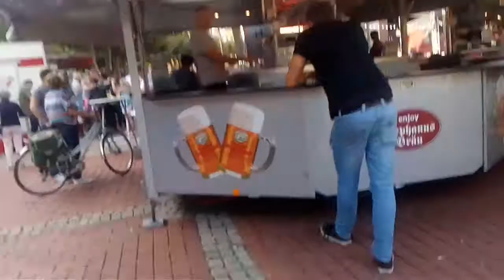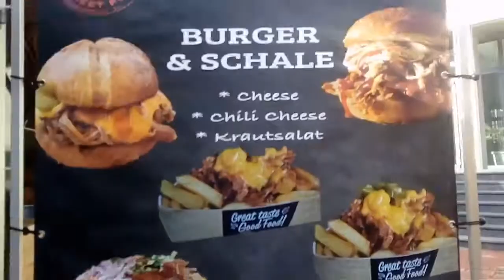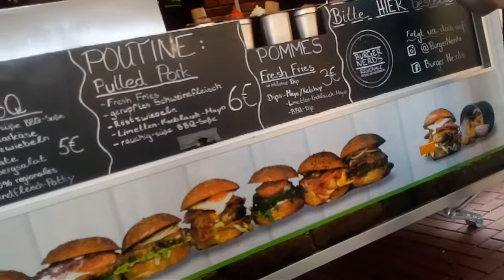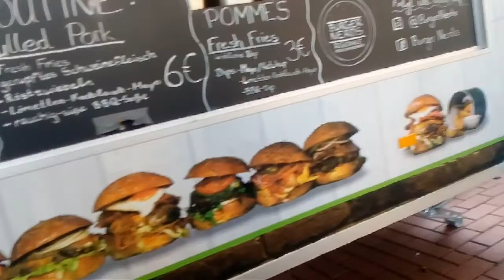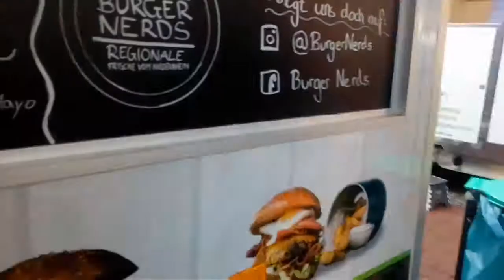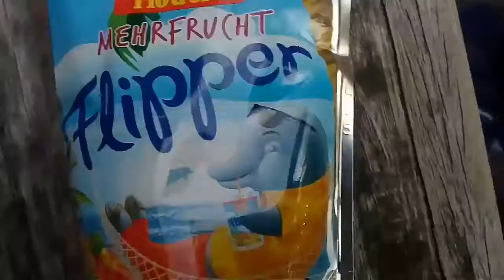Ohne Effekte THX!!😞 | BEDANK VLOG FÜR EUCH! 2/2😨.Burger ,Essen ,Bier,Labern,Musik& vieles mehr!⚡